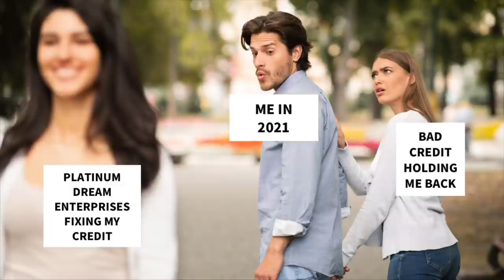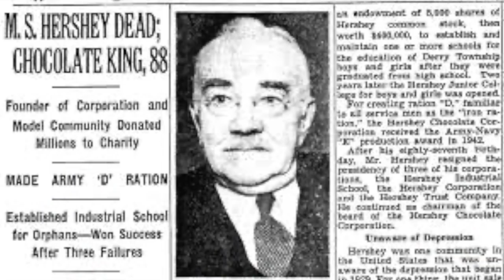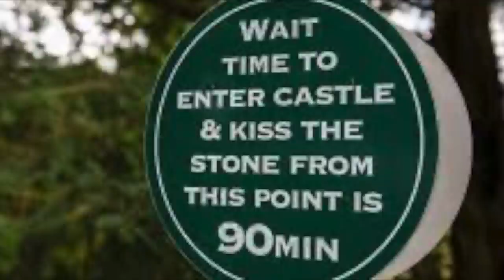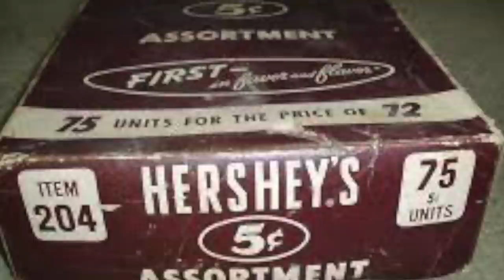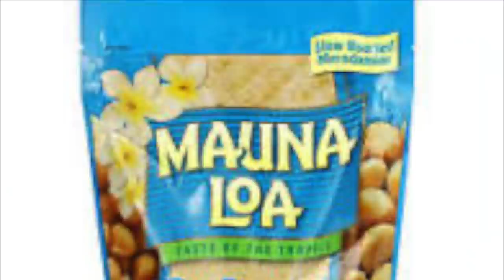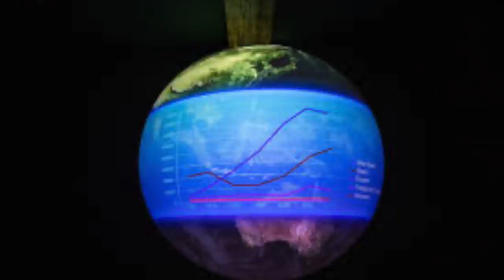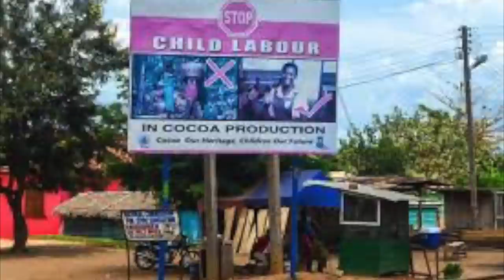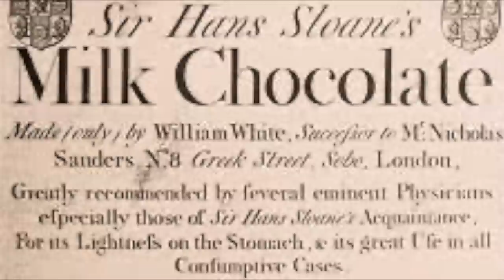The Origin Of Hershey || How it's made | Hershey's Chocolate Candy || 2021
Welcome to :👉 👉👉 The Origins

👉👉👉The Origin of Hershey || How is made  Hershey's Chocolate Candy || 2021⤵️
↪️This is a video about The House of Gucci and how it began.⤵️

👉Trade              ➡️Hershey's
👉Formerly
                              ➡️Hershey Chocolate Co. (1894–1927)
                              ➡️Hershey Chocolate Corporation (1927–68)
                              ➡️Hershey Foods Corporation (1968–2005)
👉Type                ➡️Public
👉Traded as      ➡️NYSE: HSY
                              ➡️S&P 500 Component
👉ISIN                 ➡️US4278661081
👉Industry          ➡️Food processing
👉Predecessor  ➡️Lancaster Caramel Company
👉Founded         ➡️February 8, 1894; 127 years ago
                                in Lancaster, Pennsylvania, USA
👉Founder          ➡️Milton S. Hershey
👉Headquarter  ➡️Hershey, Pennsylvania, USA
👉Area served    ➡️Worldwide
👉Brands             ➡️Hershey bar
                                ➡️Hershey's Kisses
                                ➡️Reese's Peanut Butter Cups
                                ➡️Brookside Chocolates
                                ➡️Ice Breakers candy
                                ➡️Breath Savers
                                ➡️Jolly Rancher
                                ➡️Twizzlers
                                ➡️York Peppermint Pattie
                                ➡️Almond Joy
                                ➡️Bubble Yum
👉Revenue           ➡️Increase US$8.0 billion (2019)
👉Net income      ➡️Decrease US$1.5 billion (2019)
👉Total assets     ➡️Increase US$8.140 billion (2019)
👉Total equity      ➡️Increase US$1.72 billion (2019)
👉Owner               ➡️Hershey Trust Company
👉Number of employees
                                ➡️16,140 (Full-time) (2019)

👉👉👉The Hershey Company, commonly known as Hershey's, is an American multinational company and one of the largest chocolate manufacturers in the world. It also manufactures baked products, such as cookies and cakes, and sells beverages like milkshakes, and many more that are produced globally.  Its headquarters are in Hershey, Pennsylvania, which is also home to Hersheypark and Hershey's Chocolate World. It was founded by Milton S. Hershey in 1894 as the Hershey Chocolate Company, a subsidiary of his Lancaster Caramel Company. The Hershey Trust Company owns a minority stake but retains a majority of the voting power within the company.

Hershey's chocolate is available across the United States, and in over 60 countries worldwide. They have three large distribution centers, with modern technology and labor management systems. In addition, Hershey is a member of the World Cocoa Foundation. It is also associated with the Hersheypark Stadium and the Giant Center.

PLATINUM DREAM ENTERPRISES INFO:
If you need information on fixing your credit, call Platinum Dream Enterprises at (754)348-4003